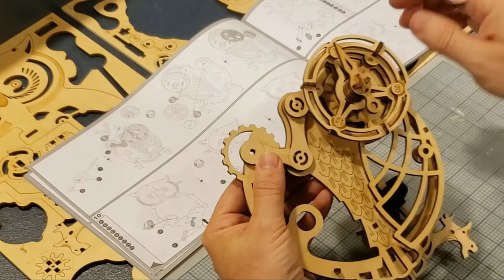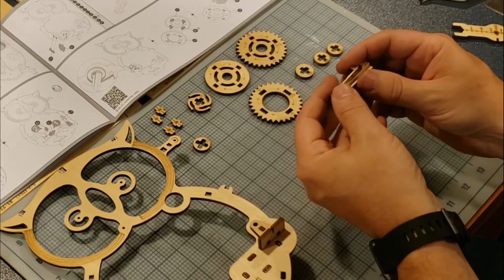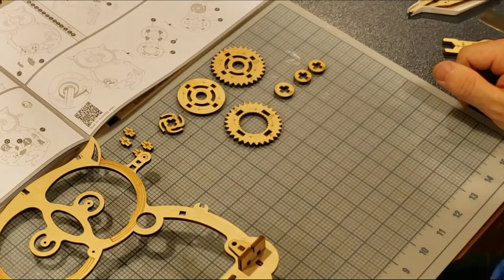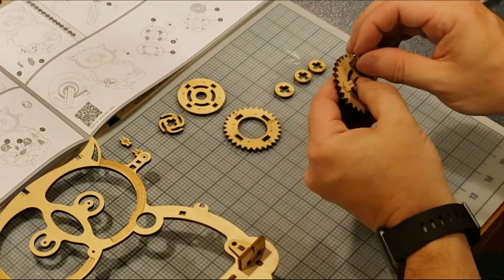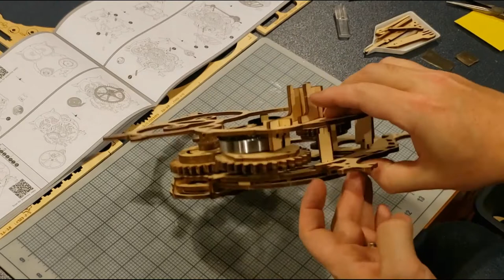ROKR Owl Clock Wooden Model Episode 3 Springs & Frame Build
ROKR Owl Clock Wooden Model.

This is a complete build filmed over multiple episodes to show the entire process, nothing is sped up, but some duplicate steps were skipped over. These are some of my first videos created so some issues or technical difficulties are present which I hope to iron out in later videos.

ROKR is one of a small handful of companies that produces wooden models. They are sold on their website and through various distributers including Amazon.

ROKR Owl Clock on Amazon

All songs are from Youtube Music Library by Patrick Patrikios

I enjoy building a range of models to include Legos, Metal Models, Wooden Models and other various models. I hope you enjoy the videos and if the pace is slow for your viewing pleasure, please fast forward to get to a step or part you are looking to see. All of my videos will show the entire build process so everyone can see how everything is built or put together.